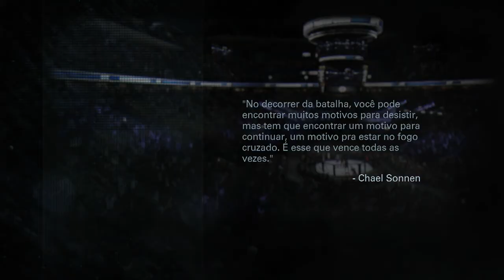EA SPORTS UFC-[XBOX ONE] #02 ESTAMOS NO UFC?!